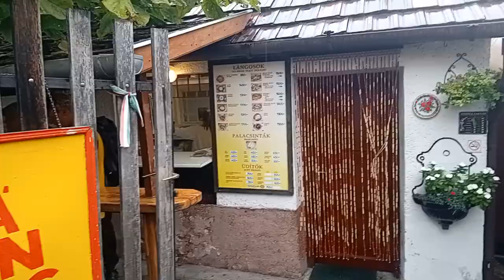Szentendre k. Budapesztu plac kościelny